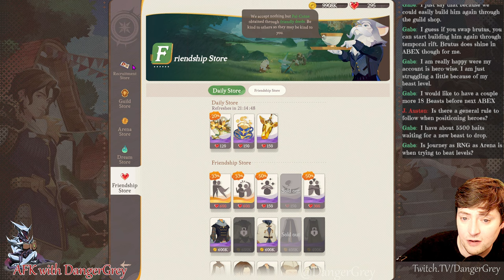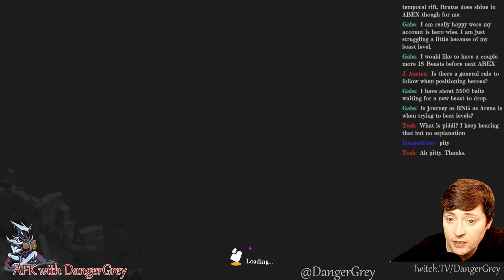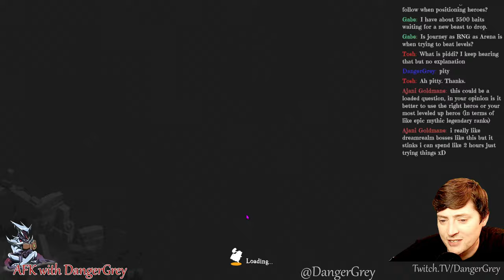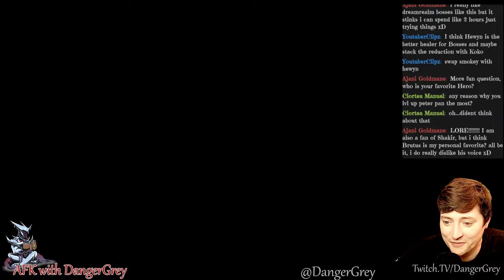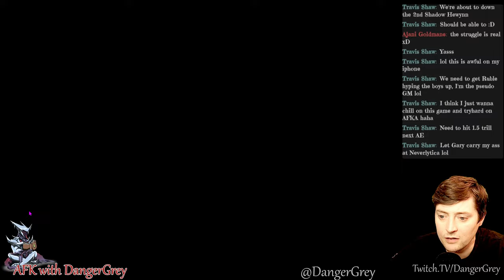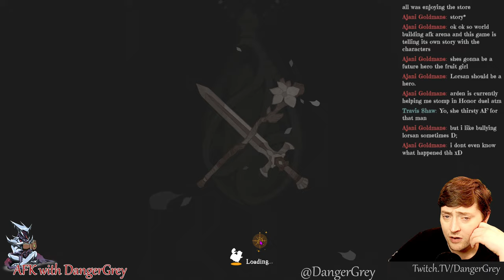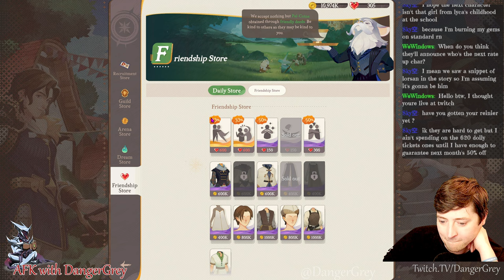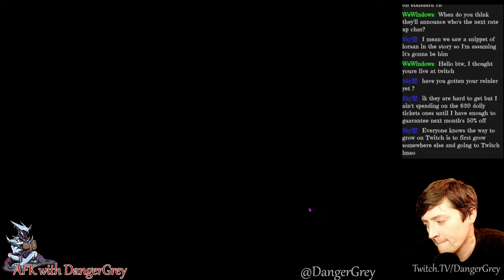Tuesday Night AFK with DangerGrey ( F2P | S1/PTR1 | Analytica | AFKwDG )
PTR's leading F2P DangerGrey makes a new home in the splash zone on S1 aka. the Kraken Tank~!

Come hang out, I love answering questions! Playing Journey since April 2023, 30M fully F2P.

GM of Analytica/Wonderlytica.  🙃 ❤️🎨🎩🔥

Intro to Esperia Lore Series Part 1 just released!!!

Playing AFK Arena since early-mid 2020, fully F2P in Chapter 56, RC 777, with 6 fully built Awoken Heroes, 410 Time Cards, 2 alt accounts (also f2p) and surprisingly zero regrets :C) GM of Defaced Guild. 🎨🎩

DangerGrey, co-GM of the top AFK Journey guild Analytica, began streaming AFKArena on Twitch earlier this year, and now streams both AFKA and AFK Journey here on YouTube as well. While he ranks amongst the top players in the world (both games), Danger especially enjoys the Lore of the world of Esperia, and hosts a special weekly show that focuses solely on this topic, called 'The Esperia Chronicles'.

The Esperia Chronicles, is a new show all about the Lore of Esperia which you can also find right here on DangerGrey YouTube! Ever wonder about the Violet Orphanage? What about the relationship between Gavus and Eugene?

It's All Happening Right here.. on AFK with DangerGrey!

For the top advice community in AFK Journey, go to Analytica Discord down below, and join the conversation. For all the latest updates on when (and where) Danger will be live with AFKwDG and TEC as well as the finest Esperia Lore discussion on the interweb with your favorites from the stream's chat, head to DangerGreyDisco(rd) *Where the Party's Just Getting Started*.

...And Stay Safe, Esperians~!